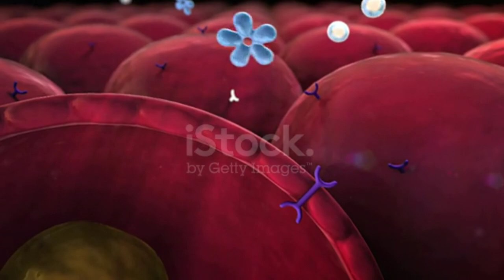Diabetes (मधुमेह) । Type 1 diabetes । Type 2 diabetes । What is the main cause of diabetes?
डायबिटीज क्या है ?
diabetes of during pregnancy
madumeh
sugar
diabetes

डायबिटीज़/मधुमेह/शुगरकेकारण
डायबिटीज़/मधुमेह/शुगरकेलक्षण
डायबिटीज़/मधुमेह/शुगरकाउपचार